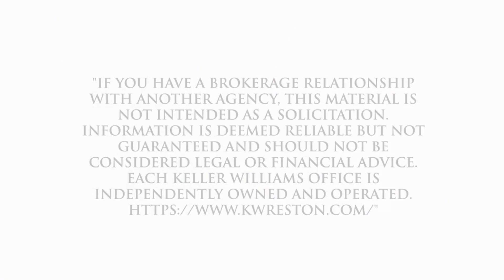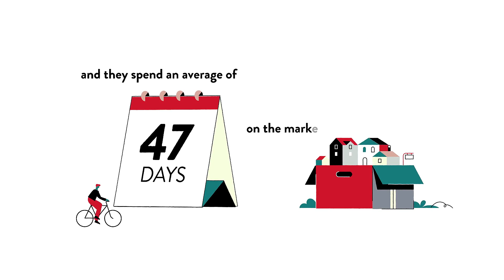Best Realtor to sell your home in Alexandria Knolls West HOA , Alexandria, VA, US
Best Realtor to sell your home in  Alexandria Knolls West HOA , Alexandria, VA, US Video Real Estate Market Update.  Presented by Twenty-Three Homes with Glenn and Gift.